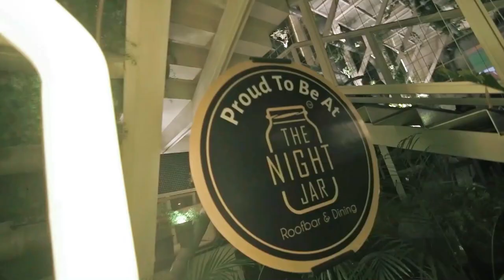The Night Jar Jaipur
Cherish the moments and toast to the dearest memories,  some of the finest sips and goodness-infused delectable cuisines; all amidst the goodness of Nature at Night Jar.